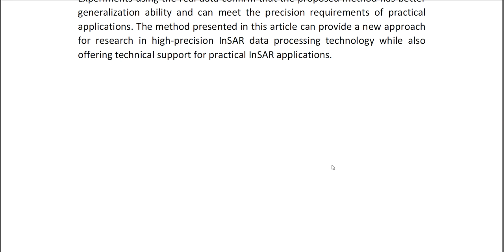A Deep Convolutional Neural Network With Multiscale Feature Dynamic Fusion for InSAR Phase Filtering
IEEE PROJECTS 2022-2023 TITLE LIST

Support Including Packages
* Complete Source Code
* Complete Documentation
* Complete Presentation Slides
* Flow Diagram
* Database File
* Screenshots
* Execution Procedure
* Readme File
* Video Tutorials
* Supporting Softwares
Support Specialization
* 24/7 Support
* Ticketing System
* Voice Conference
* Video On Demand
* Remote Connectivity
* Document Customization